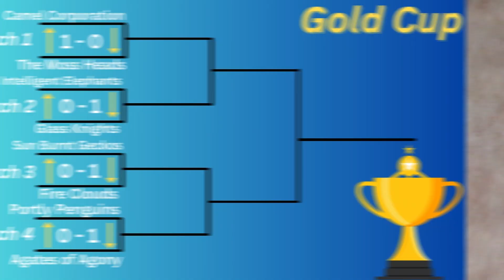Round 1 Match 4 Game 1 (Gold Cup)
Hello if you're new check out the link below this is The Dice Tournament.